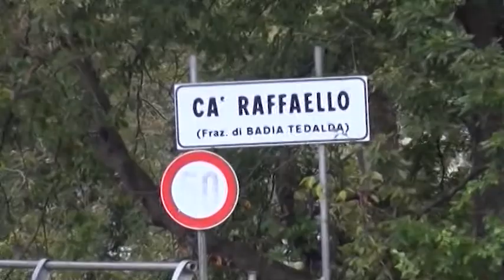Caso Guerrina Piscaglia, riprende il processo a Padre Graziano